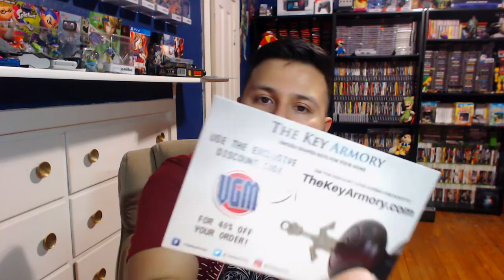Video Games Monthly Unboxing - May 2017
Cheers!